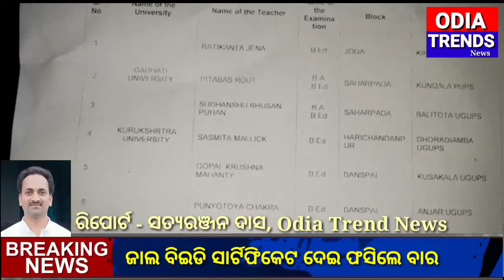Jal BED sartificate dei fasile 12 sikhyak